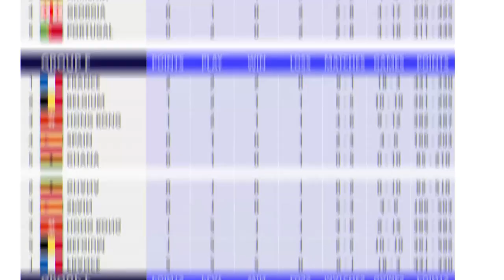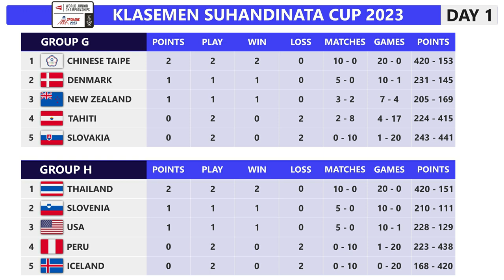Klasemen Sementara Suhandinata Cup 2023 Day 1.Indonesia Peringkat Pertama Grup E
Klasemen Sementara Suhandinata Cup 2023 Day 1. Indonesia Peringkat Pertama Grup E suhandinatacup2023 BWF World Junior Mixed Team Championships 2023 for Piala Suhandinata Cup 2023